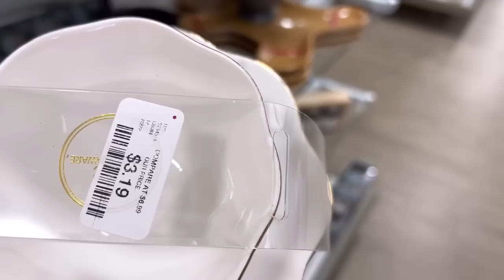VLOGMAS #4 😱Soy una egoísta por no decorar el 🎄en familia/ Me toco entrar a trabajar a las 5:00 AM